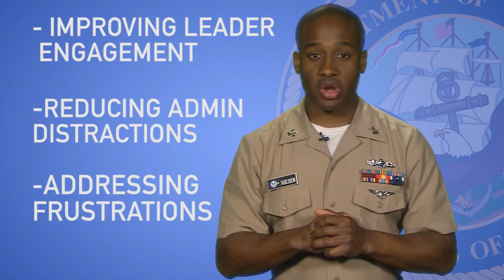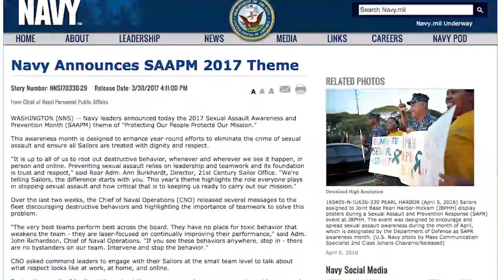Weekly Wire Rundown: April 3, 2017